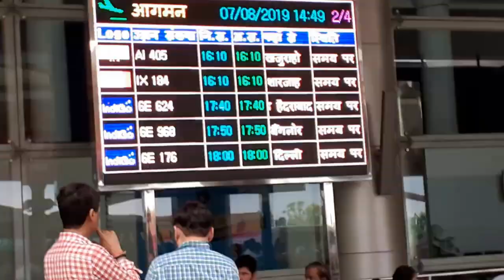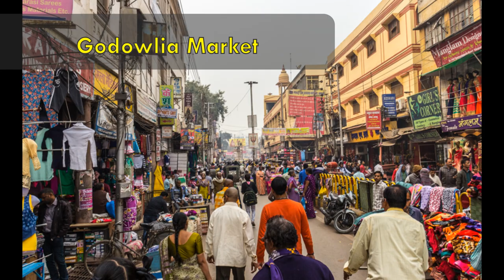वाराणसी (बनारस) में घूमने की जगहे 👏| varanasi tourist places | Best Places to Visit in Varanasi 😍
काशी या बनारस के नाम से प्रसिद्ध वाराणसी शहर दुनिया का सबसे पुराना जीवित शहर है. वाराणसी भारत के उत्तर प्रदेश राज्य में गंगा नदी के किनारे स्थित एक ऐसा शहर है जो हिंदुओं के लिए एक बहुत ही खास तीर्थ स्थलों में से एक है। यहां कई लोग मुक्ति और शुद्धिकरण लिए भी आते हैं। हिंदू धर्म के लिए सात पवित्र शहरों में से एक वाराणसी एक बहुत ही प्रसिद्ध तीर्थस्थान होने के साथ ही एक पर्यटक स्थल भी है।

varanasi tourist places in hindi
places to visit in varanasi in 2 days
places to visit in varanasi in 1 day
varanasi tourism
tourist places near varanasi within 100 kms
places to visit in varanasi at night

Your Questions
What is the famous Varanasi?
How can I spend 2 days in Varanasi?
Is 2 days enough in Varanasi?
For which thing Banaras is famous?
How can I commute within Varanasi?
What are the top sightseeing places in Varanasi?

Following popular varanasi tourist places are covered in this video:
1. Assi Ghat Varanasi
2. Dashashwamedh Ghat
3. Tulsi Manasa Temple
4. Kashi Vishwanath Temple
5. Durga Temple
6. Manikarnika Ghat
7. Ramnagar Fort & Museum
8. Chunar Fort
9. Sarnath Mandir
10. Alamgir Mosque
11. Godowlia Market